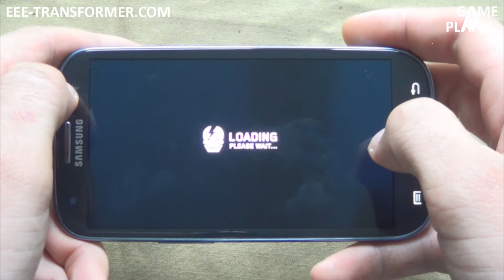Обзор игры SHADOWGUN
для сайта EEE-TRANSFORMER.COM